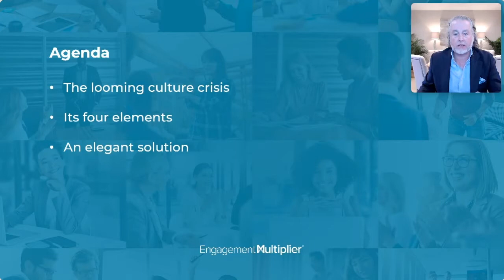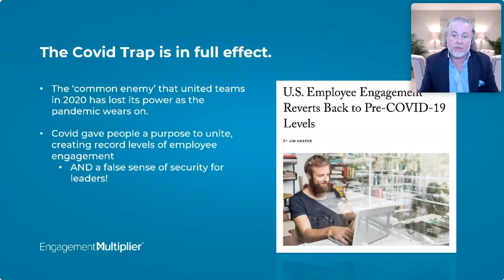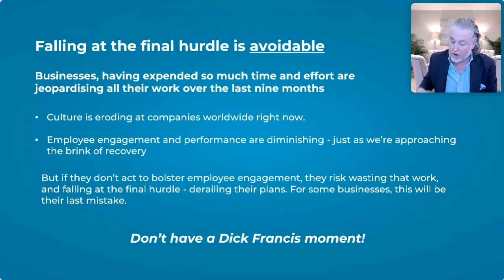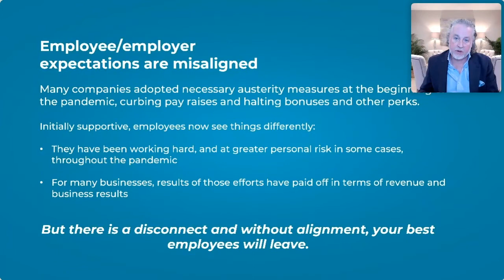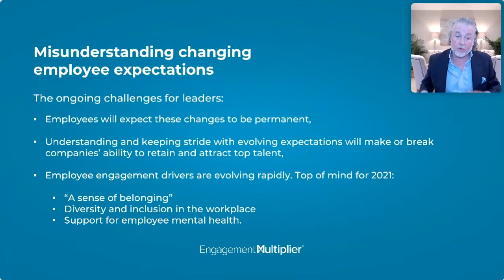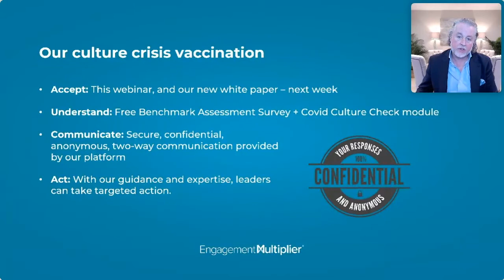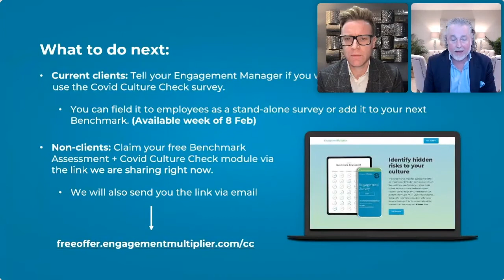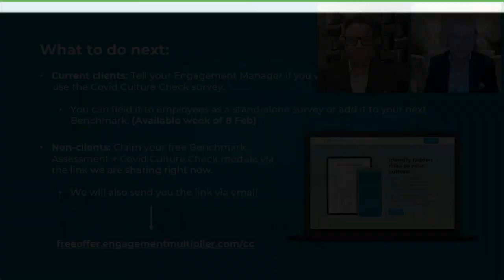The Looming Culture Crisis: New Threats to Company Culture ​​​​​​​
Forces endangering company culture have been set in motion by Covid-19, creating unique threats poised to derail the ability of businesses to successfully rebound in 2021. Many business leaders have no idea these threats to company culture exist - even though they’re probably already afoot within their own organisations, eroding culture, morale, and performance.